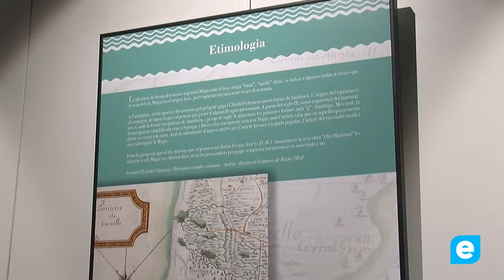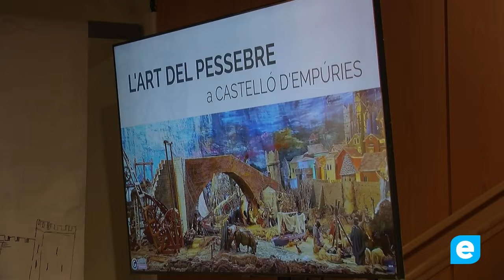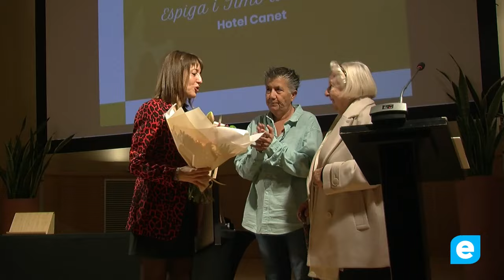Castelló d’Empúries viu intensament la festa de La Candelera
Castelló d’Empúries ha estat de Festa Major de l’1 al 4 de febrer. Entre les novetats cal destacar la bona acollida del play back que ha impulsat la Comissió de Festes i la gran afluència de públic al vermut i al dinar popular organitzat per l’associació Via Crucis.